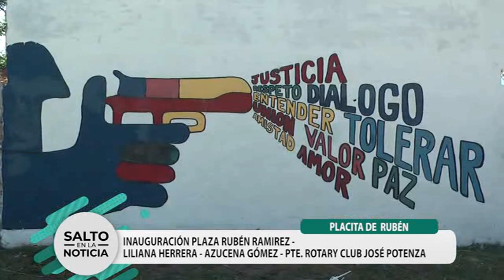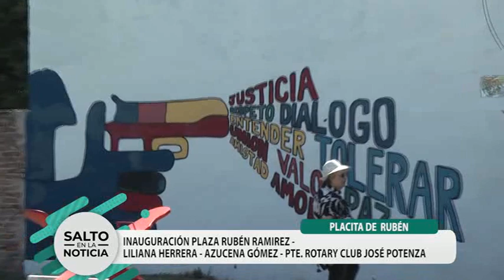PLAZA DE RUBÉN RAMIREZ